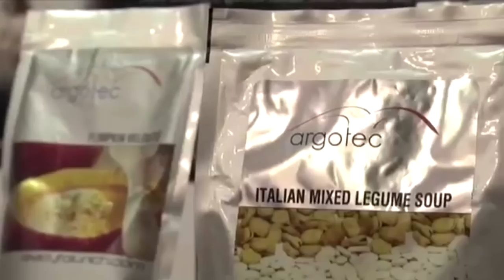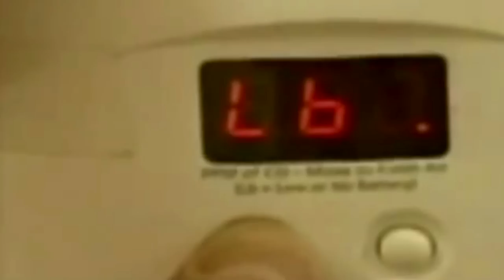10 inventos de la NASA que nos cambiaron la vida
Estos son 10 inventos que disfrutas todos los días gracias a la NASA y que revolucionaron nuestras vidas.